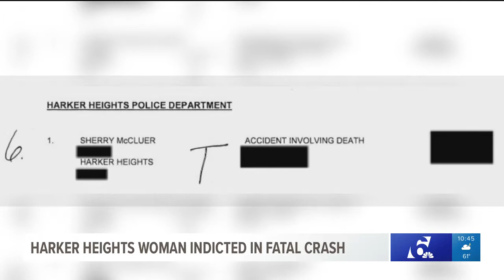Harker Heights woman indicted in fatal crash